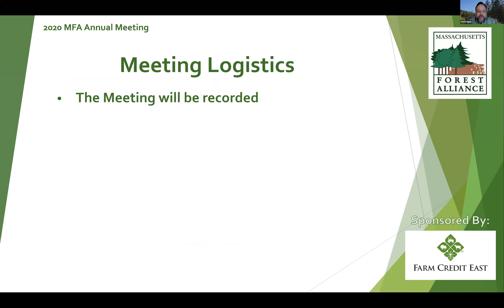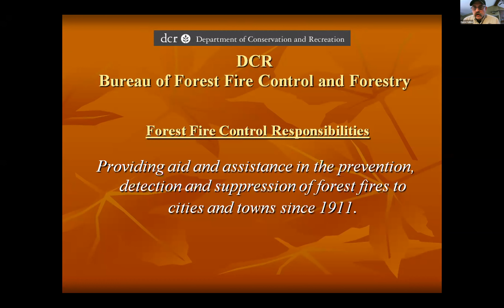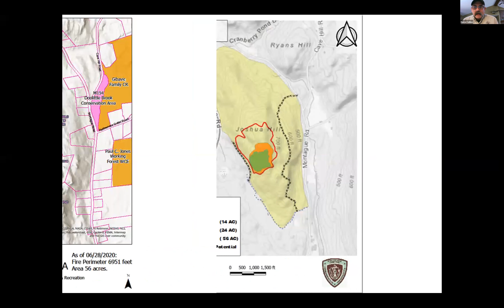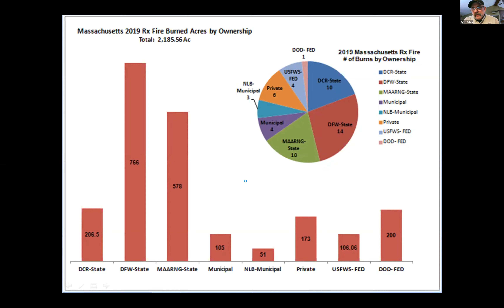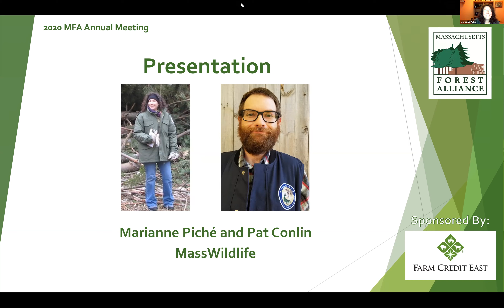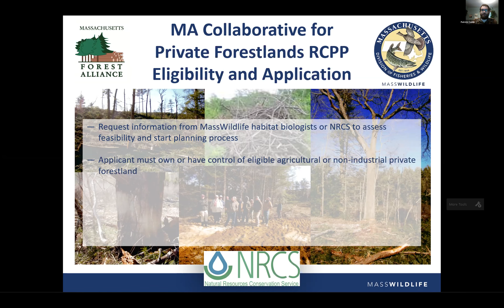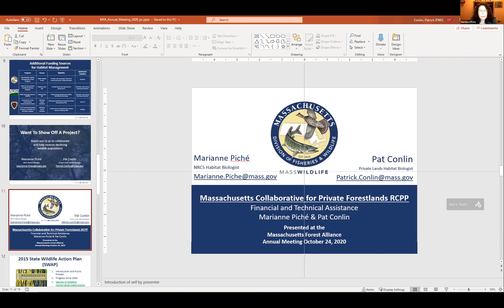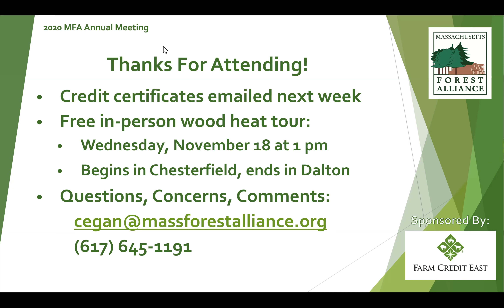MFA 2020 Annual Meeting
MFA held its Annual Meeting for 2020 in a virtual format. If you were unable to join us, you can now watch the meeting. Note that the very beginning of the meeting was not recorded.